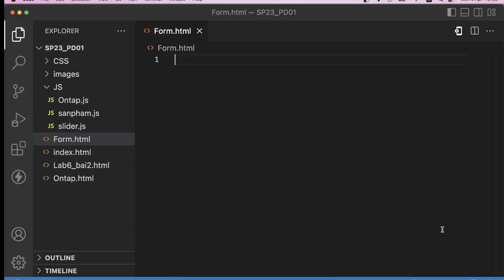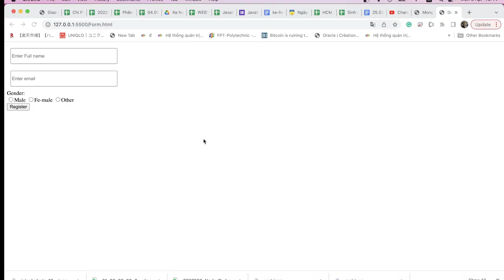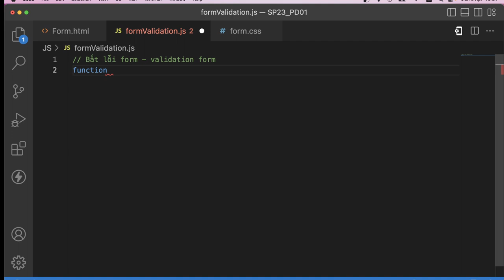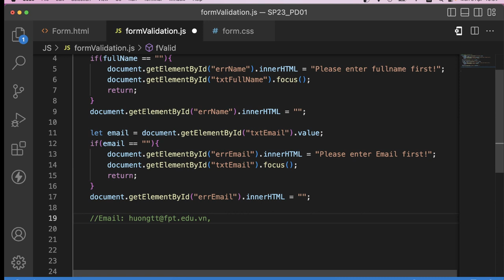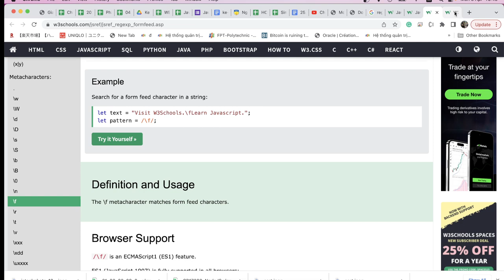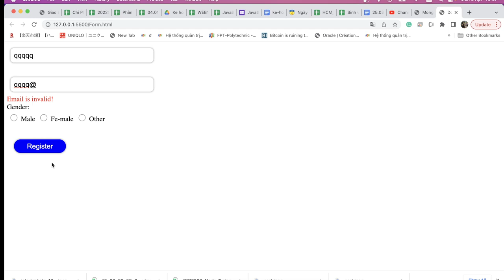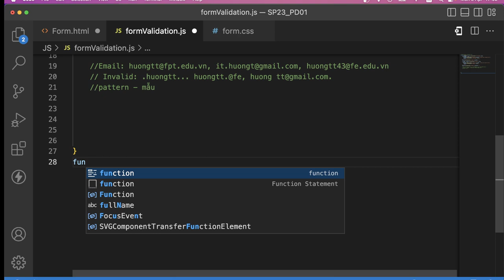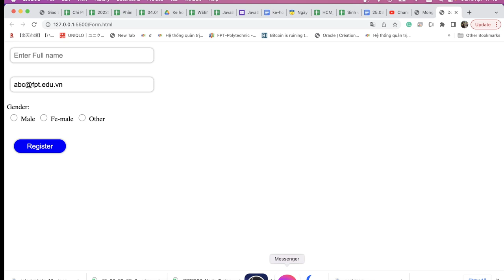Javascript: Form - validation